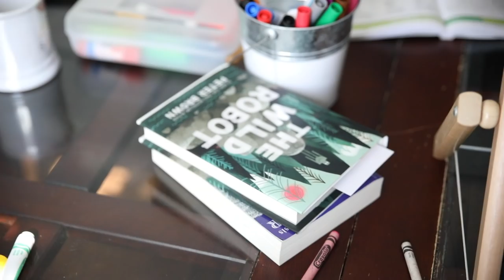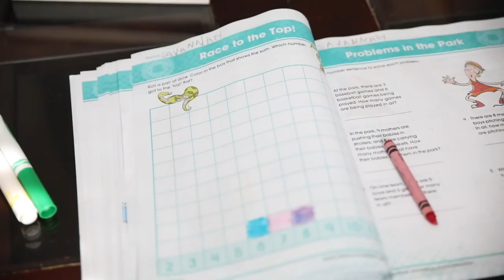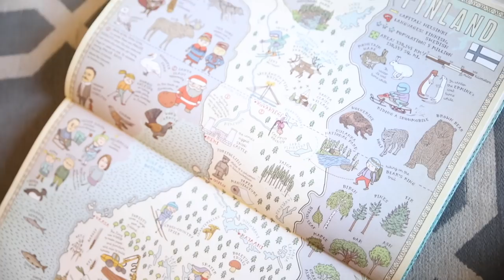HOMESCHOOL Q&A: SCHEDULE, PLANNING, & TEACHING MULTIPLE KIDS... | HOMESCHOOL FAMILY OF FIVE